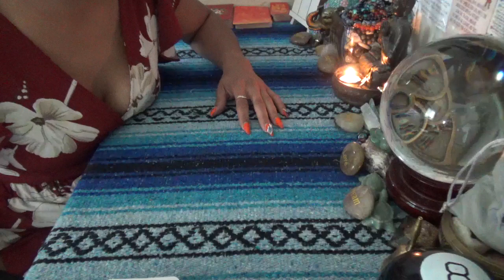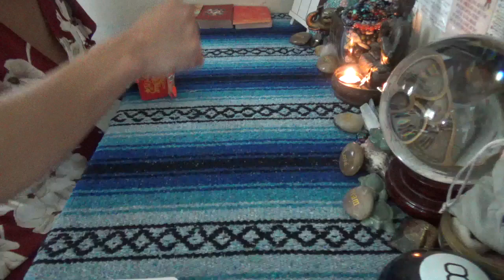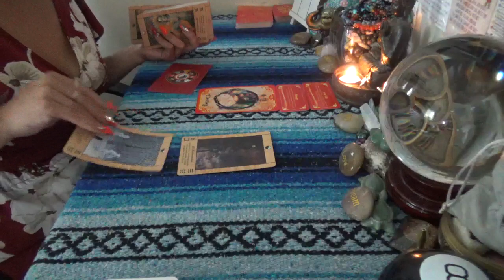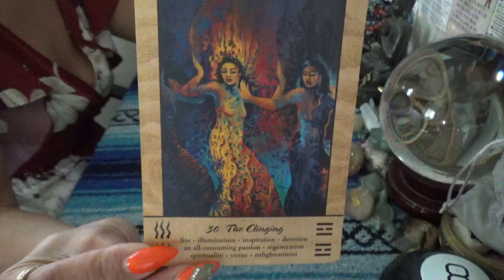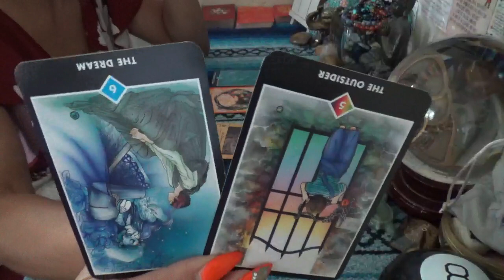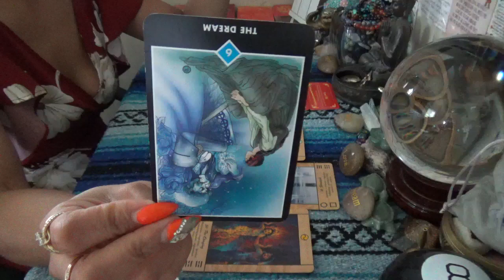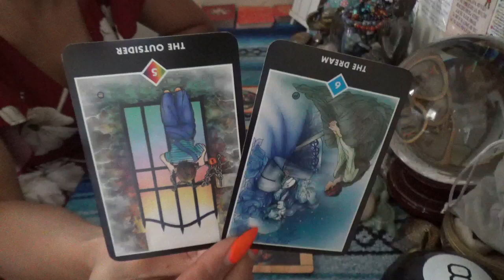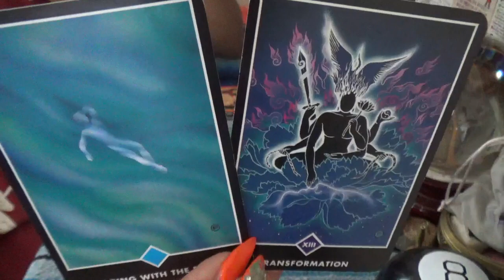♓️PISCES SEPTEMBER 2023 ♓️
SCORPION REDDZ TAROT PERSONAL READING PRICING LIST:
-5 Card 1 Oracle  1 Question Quickie Read $25 15mins
-General Energy Reading $50 for 45min:
-2 Question read is $75 1hr+